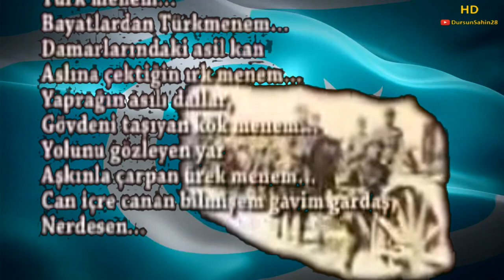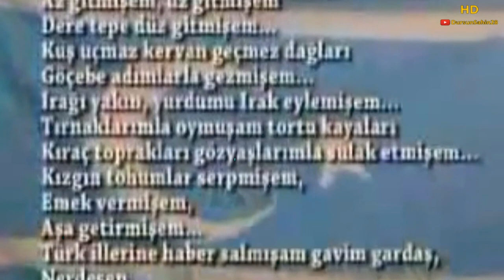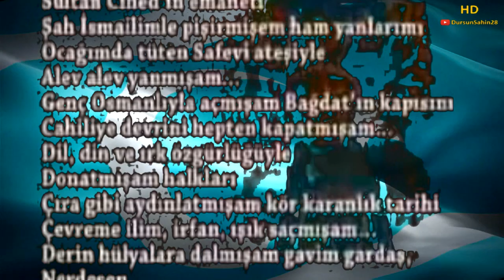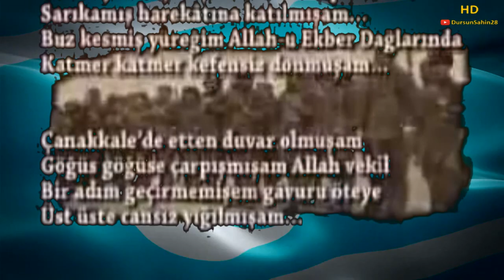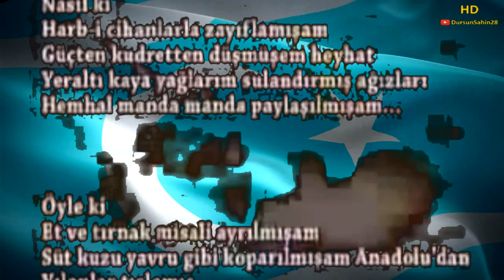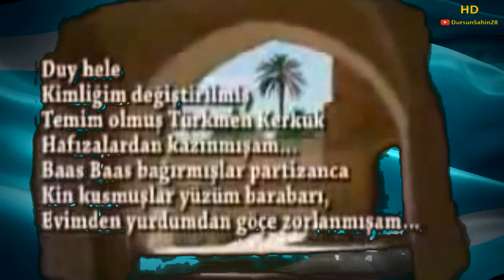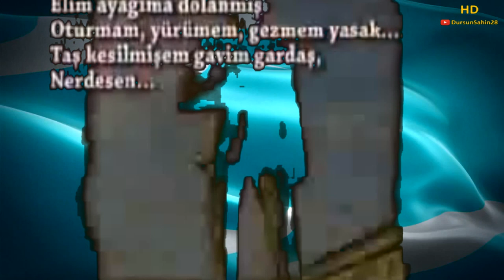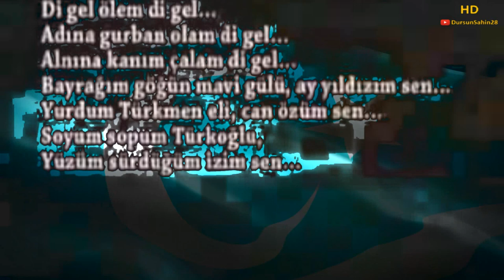Türkmenem - Gavim Gardaş Nerdesen - Mehmet Atay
Türkmenem - Gavim Gardaş Nerdesen -
Şiir: Ali Yaşar
Seslendiren: Mehmet Atay